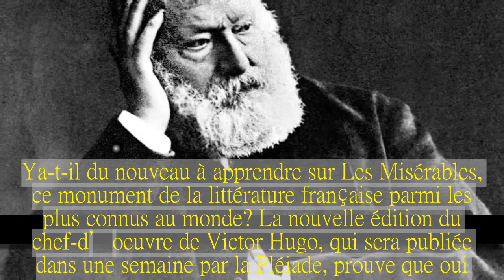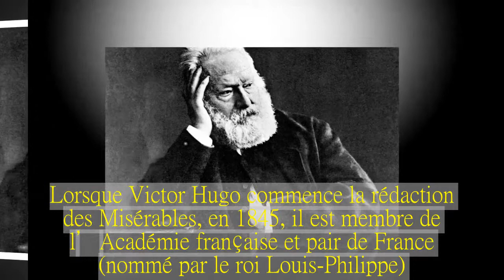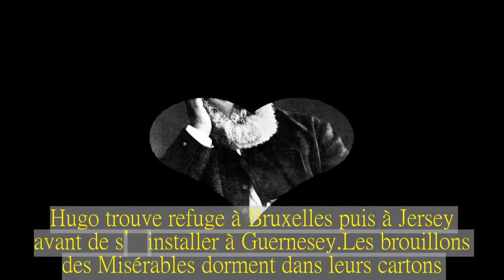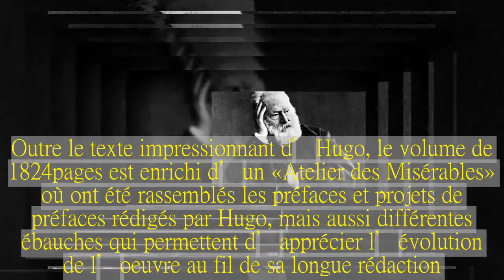Une nouvelle édition des «Misérables révèle des secrets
Ya-t-il du nouveau à apprendre sur Les Misérables, ce monument de la littérature française parmi les plus connus au monde ? La nouvelle édition du chef-d’oeuvre de Victor Hugo, qui sera publiée dans une semaine par la Pléiade, prouve que oui.Dirigé par Henri Scepi, un des spécialistes de la littérature française du XIXe siècle, ce nouveau volume de la prestigieuse collection de Gallimard fourmille de révélations.Ainsi apprend-on que Victor Hugo hésita longtemps sur le titre même de son roman-fleuve.Au départ, il songe à l’appeler Les Misères ou bien Jean Tréjean, du nom de son héros.À mesure que l’histoire progresse, Jean Tréjean change d’identité.Il devient Jean Vlajean avant de prendre enfin, en mars 1861, le nom de Jean Valjean, l’ancien forçat qui deviendra un saint laïc.Marius, l’amoureux de Cosette, autre personnage central du roman, devait s’appeler Thomas, révèle encore Henri Scepi.Lorsque Victor Hugo commence la rédaction des Misérables, en 1845, il est membre de l’Académie française et pair de France (nommé par le roi Louis-Philippe).Les événements de 1848 (insurrection de février, puis journées de Juin) l’obligent à abandonner son travail d’écriture.Élu député en juin 1848, réélu en mai 1849 dans les rangs conservateurs, il s’éloigne peu à peu de son camp jusqu’à dénoncer, le 2 décembre 1851, le coup d’État de Louis-Napoléon Bonaparte.Pourchassé par la police, il se voit contraint à l’exil.Le pair de France est devenu un proscrit.Hugo trouve refuge à Bruxelles puis à Jersey avant de s’installer à Guernesey.Les brouillons des Misérables dorment dans leurs cartons.Non pas que l’écrivain ait renoncé à écrire.Au contraire.De son exil, il écrit Les châtiments, puis Contemplations avant de rédiger La légende des siècles.Amnistié mais toujours en exil, il reprendra l’écriture des Misérables en avril 1860, quinze ans après l’avoir commencée.Le livre, « un des principaux sommets, sinon le principal de mon oeuvre », écrit Hugo, est finalement publié à Bruxelles par un éditeur belge en mars 1862.L’écrivain a alors 60 ans.Le texte publié par la Pléiade se fonde sur cette édition originale publiée de mars à juin 1862.Outre le texte impressionnant d’Hugo, le volume de 1824 pages est enrichi d’un « Atelier des Misérables » où ont été rassemblés les préfaces et projets de préfaces rédigés par Hugo, mais aussi différentes ébauches qui permettent d’apprécier l’évolution de l’oeuvre au fil de sa longue rédaction.